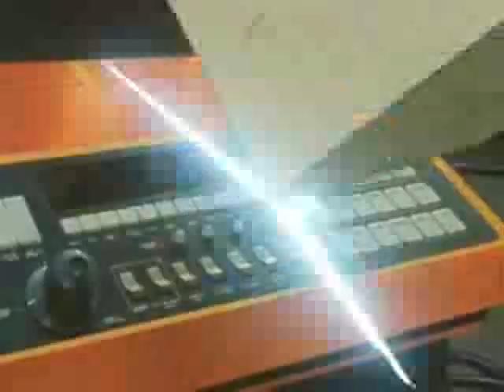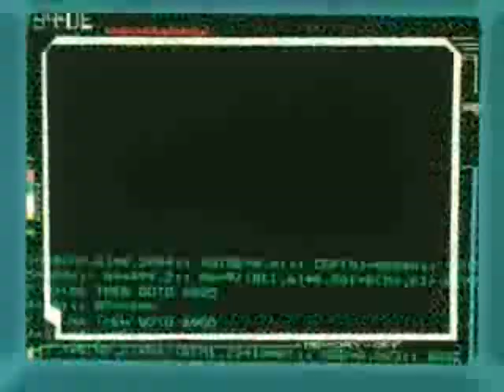Dear my friend -long Version-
**PLEASE, BE SURE TO READ THE WARNING IN THE PROFILE DESCRIPTION!!**

The owner of this account won't take any credit for this video! This has been uploaded for sharing purpose only. Any download and repost won't be tolerated. If you wish to share the video with your friends, just send them the link.
Be warned: this video might be taken down by the owner of this account as soon as the original author will ask for the removal. In which case, this video will be replaced with a short clip to maintain the link to the original, unless the original author will also ask for a removal of the link itself.